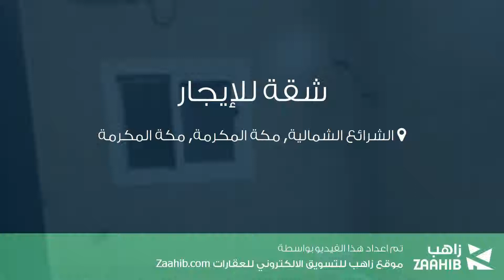شقة للإيجار في شارع محمد الخزامي, حي الشرائع الشمالية, مدينة مكة المكرمة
تفاصيل العرض:-

رقم: 3935705

ميزات:-

4 الغرف, 4 غرف أخرى, 2 عدد دورات المياه, 1 عدد الأدوار, غاز, سكني